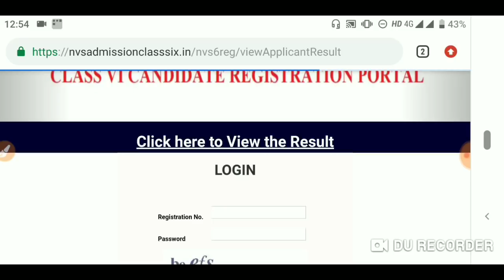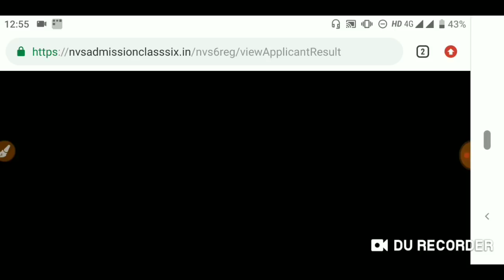Navoday Vidyalay entrance exam 2019 second list date | Navoday result 2019 date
Solved Queries -

Jawahar Navodaya Vidyalaya 6th Class Second List 2019, Jawahar Navodaya Vidyalaya 6th Class Waiting List 2019.
Jnv 6th Class Second List 2019.
Jnv 6th Class Waiting List 2019.
Jnv 6 Class Second List 2019.
Jnv 6 Class Waiting List 2019.
Jawahar Navodaya Vidyalaya 6 Class Second List 2019.
Jawahar Navodaya Vidyalaya 6 Class Waiting List 2019.
Jawahar Navodaya Vidyalaya 6th Class Result Date 2019.
Jnv 6th Class Result Date 2019 Declared